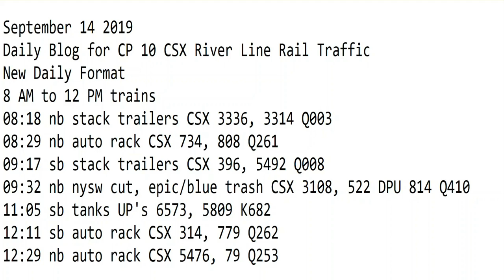September 14 2019 Trains 8 AM to 12 PM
8 AM to 12 PM trains
08:18 nb stack trailers CSX 3336, 3314 Q003
08:29 nb auto rack CSX 734, 808 Q261
09:17 sb stack trailers CSX 396, 5492 Q008
09:32 nb nysw cut, epic/blue trash CSX 3108, 522 DPU 814 Q410
11:05 sb tanks UP's 6573, 5809 K682
12:11 sb auto rack CSX 314, 779 Q262
12:29 nb auto rack CSX 5476, 79 Q253